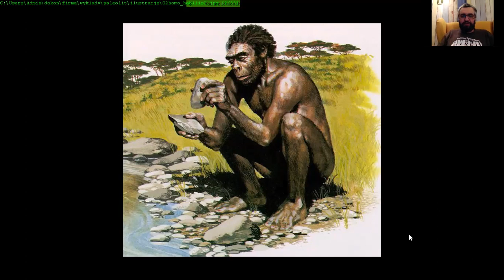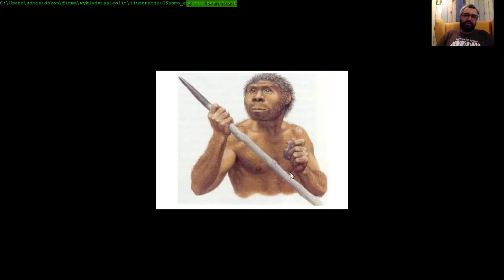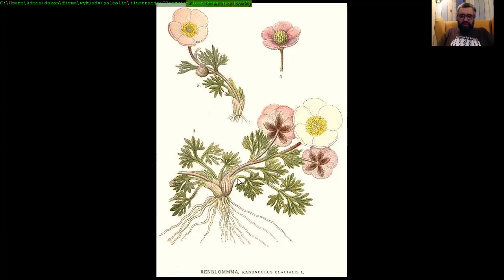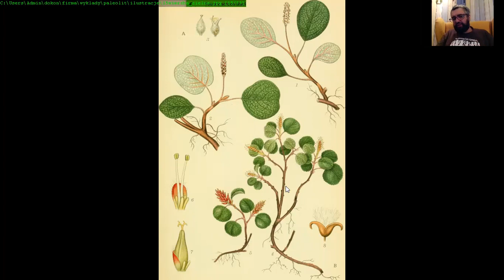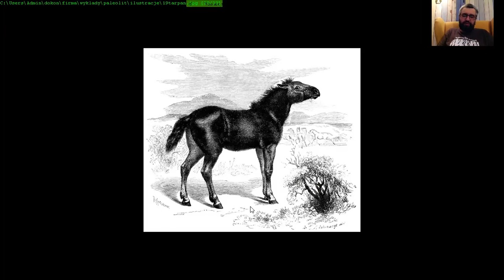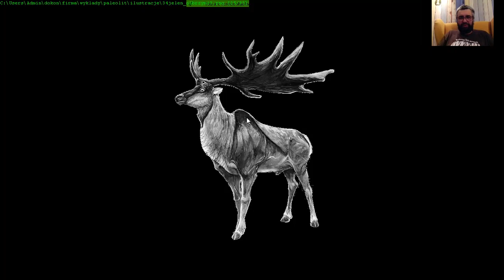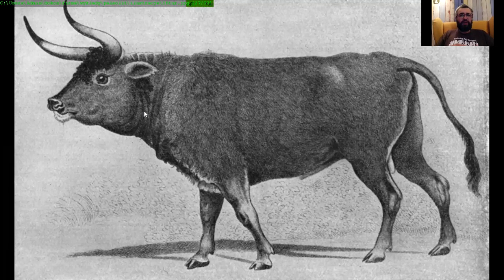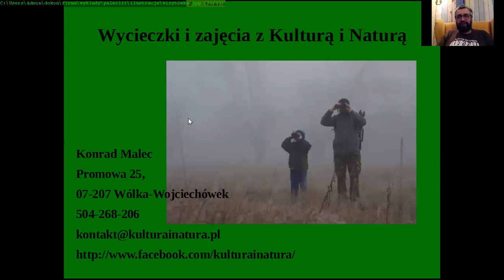Goście Praosady: Konrad Malec. Przyroda w paleolicie.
Odcinek 2 cyklu „Goście Praosady”